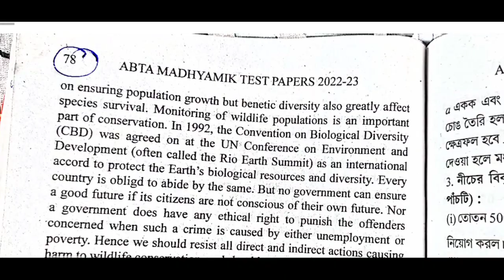Madhyamik ABTA Test Paper 2023 Test Paper / Abta Test Paper Mathematics Solution / Page 78 page 79